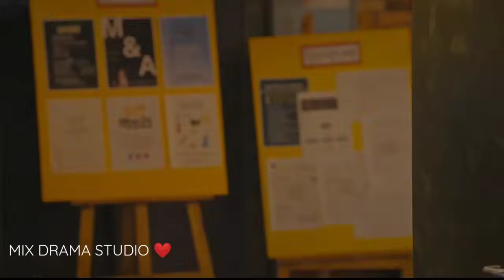Rich popular guy fall in love with poor girl❤️New Korean mix Hindi song❤️Romantic love story[MV]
Korean Mix Hindi Songs 💗 New Punjabi Song 2021 💗 Kore Klip Love Story Song 💗 Sohna Lagda💗 Korean mix ▶️Drama Name - Father is strange ▶️Drama available - 🎵Song name - Sohna Lagda magic 🧍Artist - magic 🖇️Song *** I hope you like this drama edit Don't forget to subscribe it's free instagram ; For business enquiries, please contact - This video is meant for the entertainment purpose only.